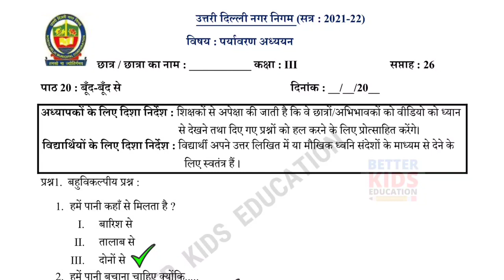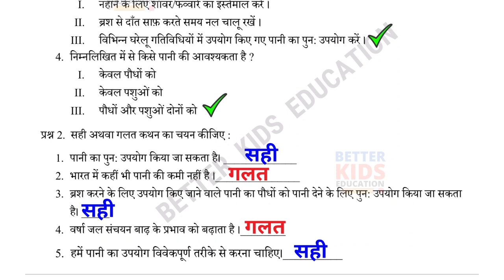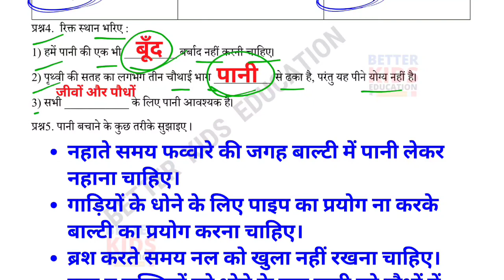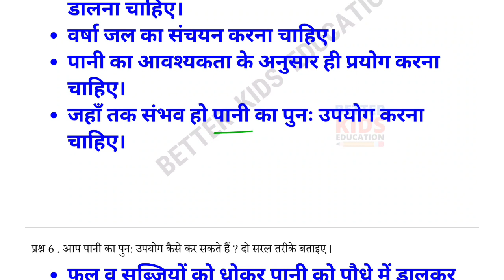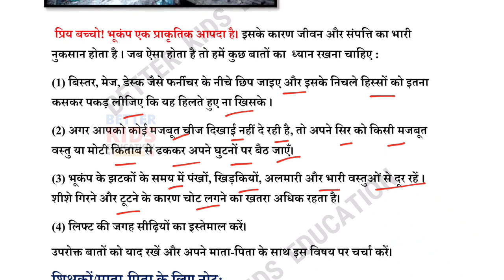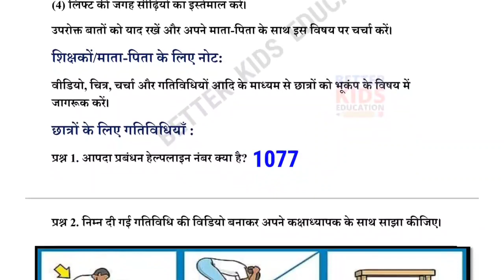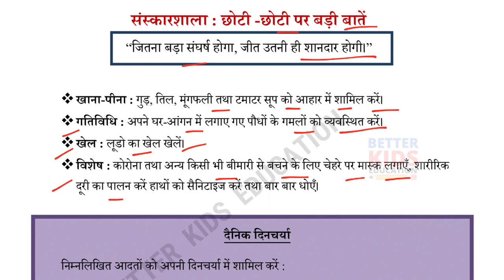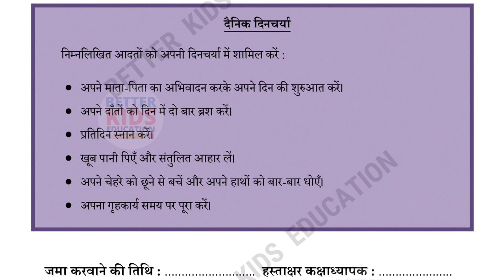NDMC Class 3 EVS Week 26 Worksheet 26 (20/1/22) पर्यावरण अध्ययन सप्ताह 26 Class 3rd week26 solution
NDMC पर्यावरण अध्ययन Class 3 EVS Week 26 Worksheet 26 सप्ताह 26 बूँद बूँद से evs उत्तर सहित